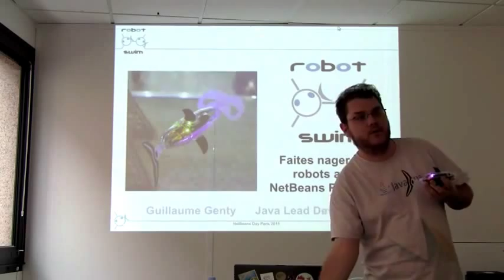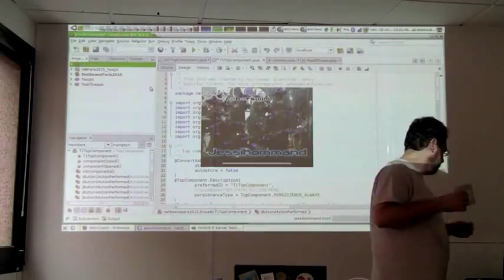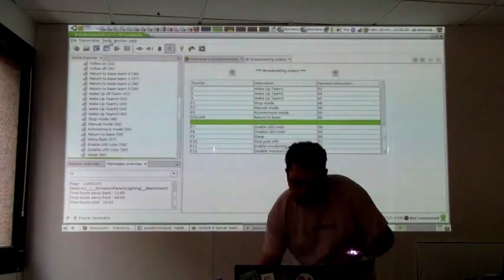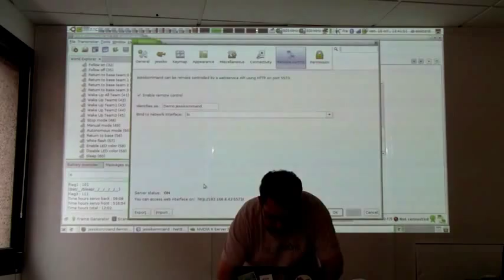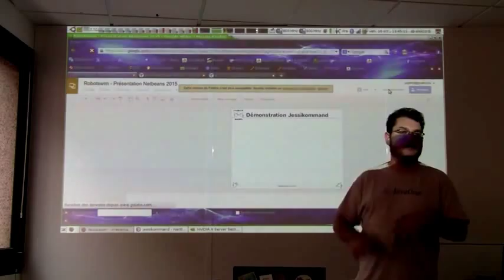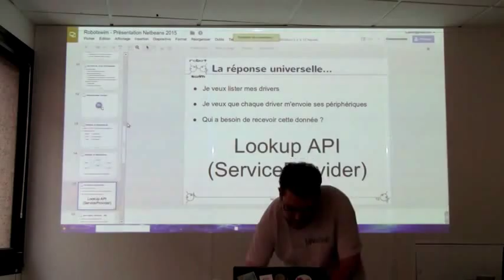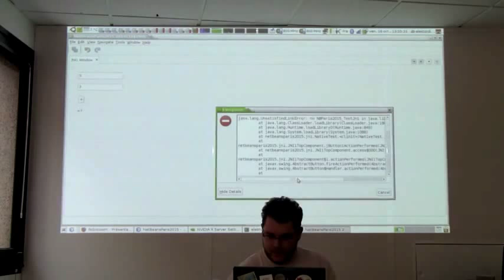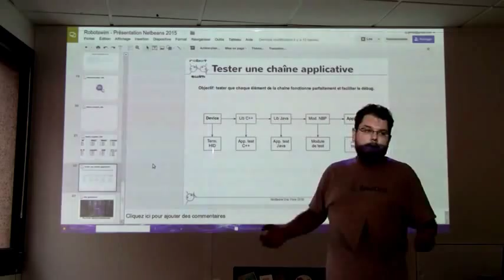15/10/16 - 05 - NetBeans Day Paris - Faites nager des robots avec NetBeans Plateform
par Guillaume Genty, RobotSwim